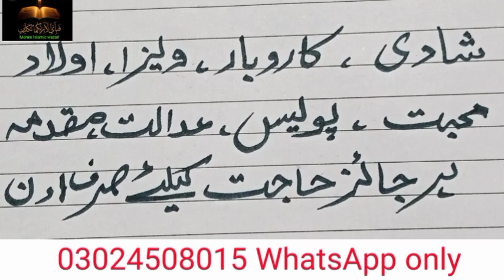Har Hajat or Har maqsad me kamyabi ka powerful 1 Din ka Amal Love , police case ,Olad , Shadi , etc